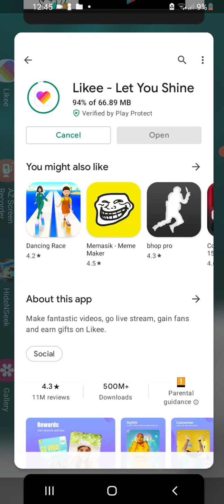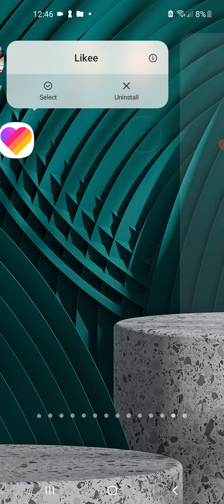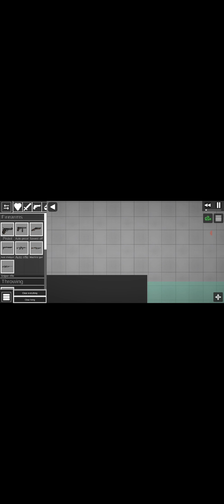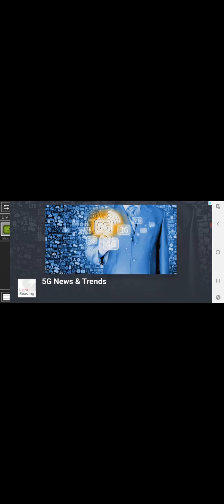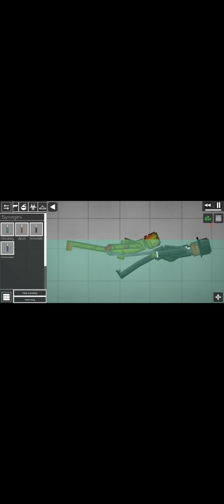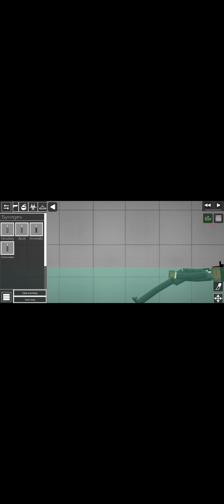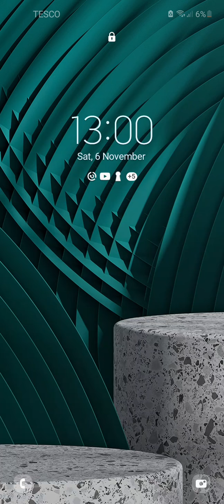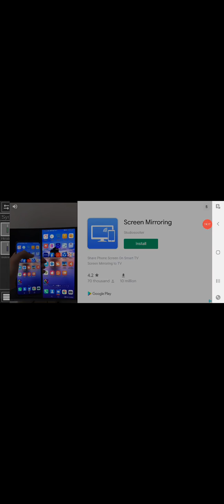6 November 2021